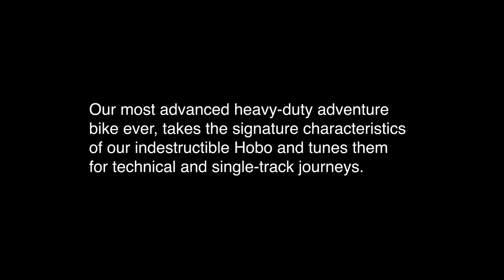Cinelli Bike Check: Hobootleg Geo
Our most advanced heavy-duty adventure bike ever, takes the signature characteristics of our indestructible Hobo and tunes them for technical and single-track journeys.

Check out the Cinelli Hobootleg Geo on our webstore and at authorized Cinelli dealers.